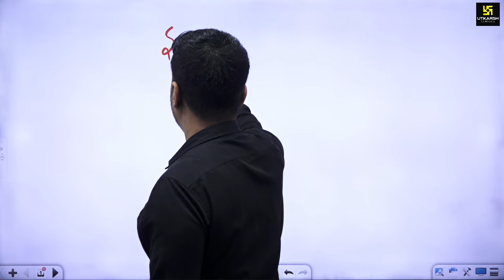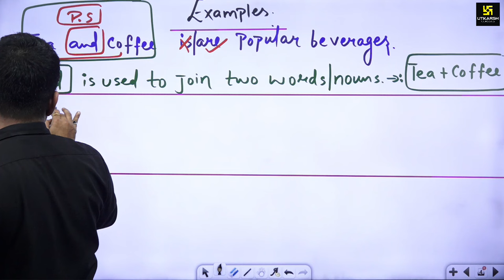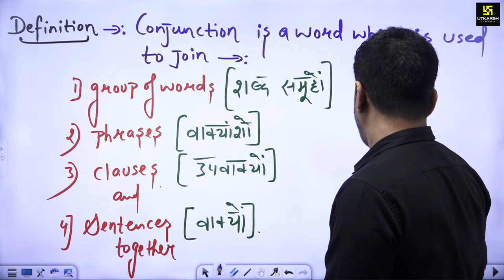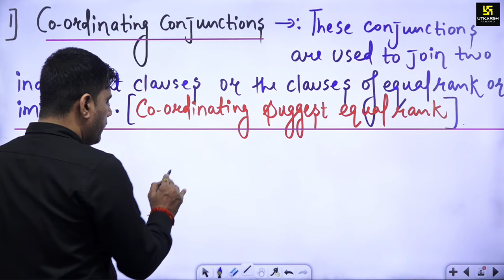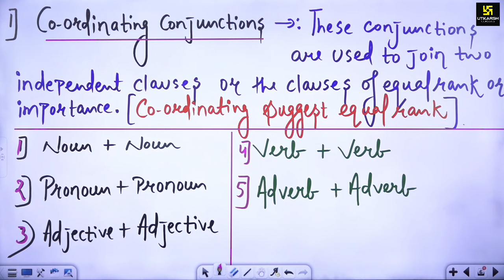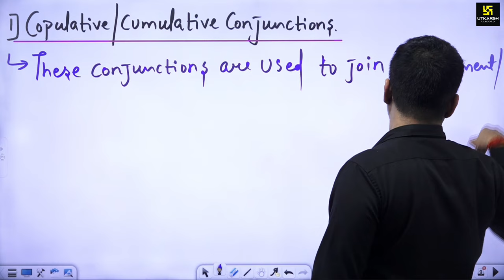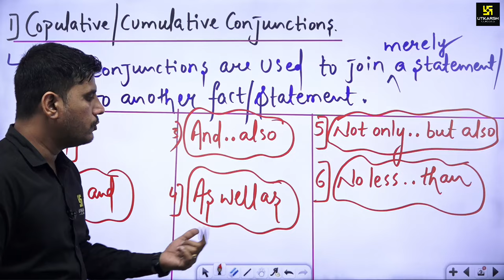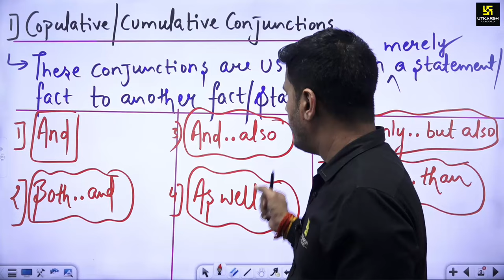REET 2025 | English PYQs & MCQs Part -18 for REET 2025 | By Lal Singh Sir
REET 2025 | English PYQs & MCQs Part-18 for REET 2025 | By Lal Singh Sir | English for REET